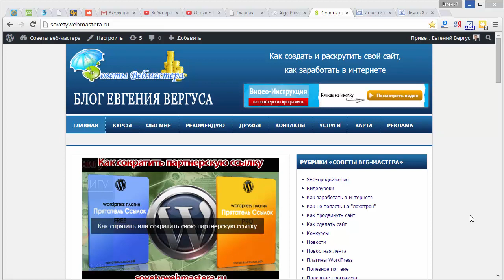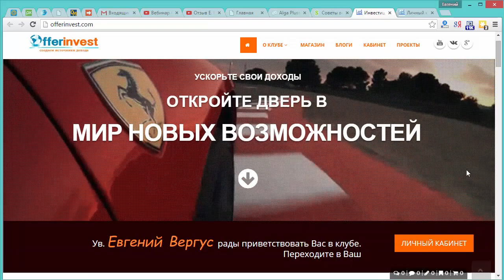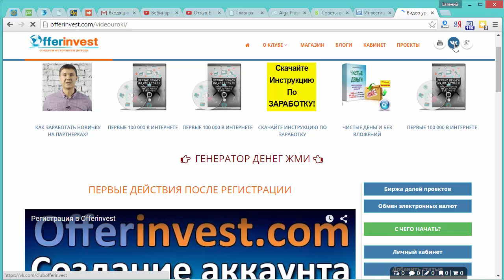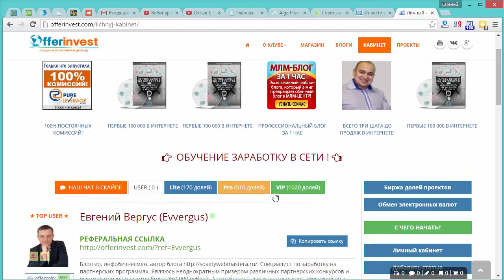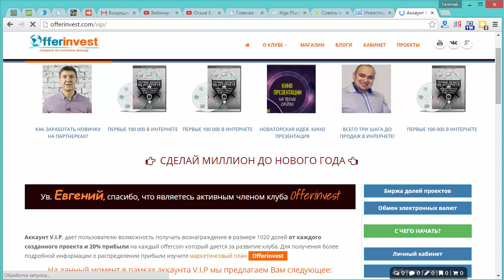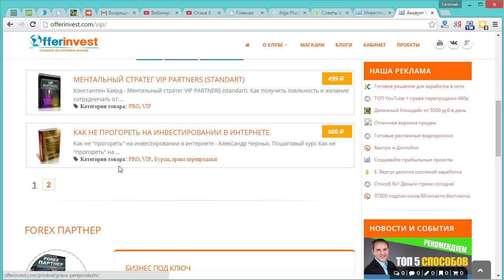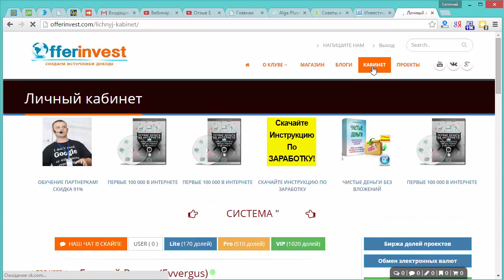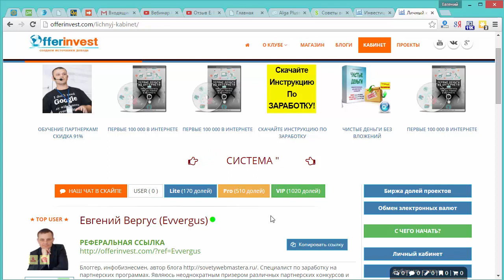Офферинвест первые результаты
Регистрация в Офферинвест

Вебинар по работе в клубе можно посмотреть по ссылке ниже

OfferInvest – это многопрофильный клуб долевого инвестирования в инструменты и сервисы для комфортного и эффективного ведения бизнеса в Сети и развития собственных проектов.

Одновременно это портал, где собраны лучшие платные и бесплатные материалы и курсы по разным областям, проводятся обучающие вебинары